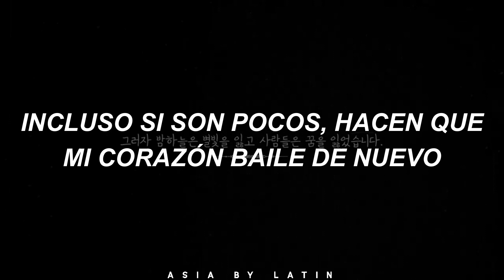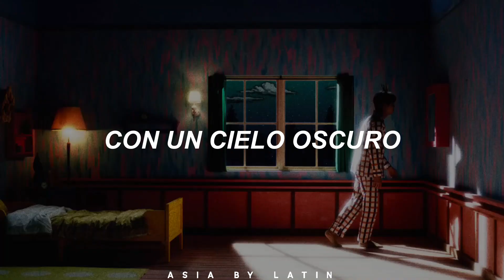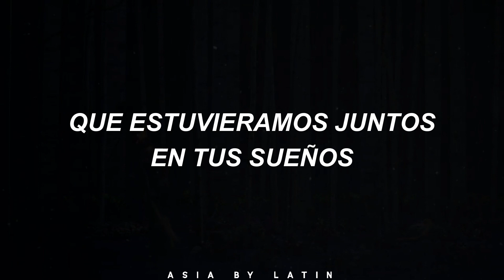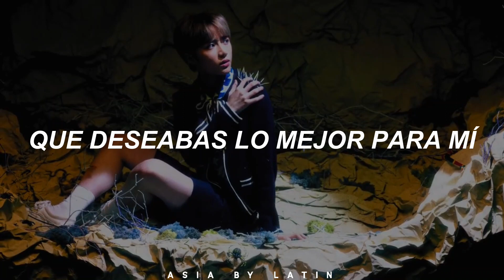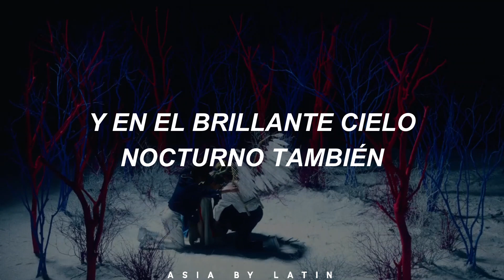Nap Of a Star [MV] - TXT [Traducido al Español]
Bighit me llena de teorías y lagrimas. ;n;